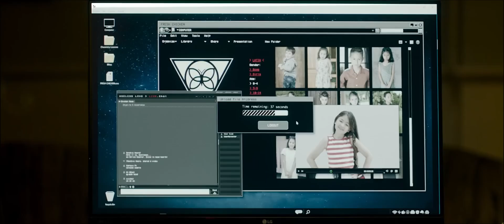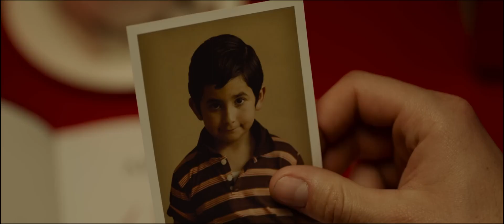Sound of Freedom (2023) Trailer 1080p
The story of Tim Ballard, a former US government agent, who quits his job in order to devote his life to rescuing children from global sex traffickers.